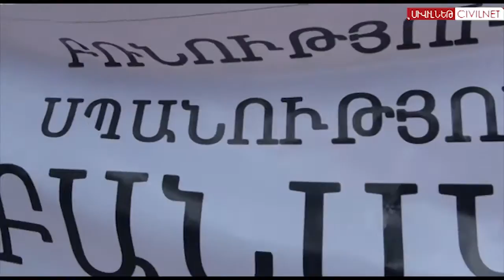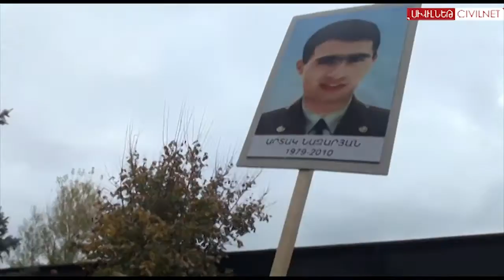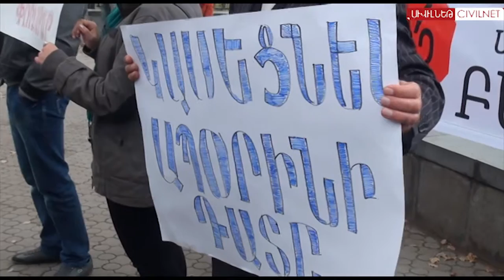«Հայրենիք, պաշտպանի'ր քո պաշտպանին»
Նախագահի նստավայրի առջև կայացավ հերթական բողոքի ակցիան՝ 2010թ. Տավուշի մարզի «Մեհրաբ» զորամասում զոհված լեյտենանտ Արտակ Նազարյանի գործի վերաբերյալ: Տուժող և մեղադրվող կողմերը միասին բարձրաձայնում էին դատական նիստերն ուղեկցող ապօրինությունների մասին: